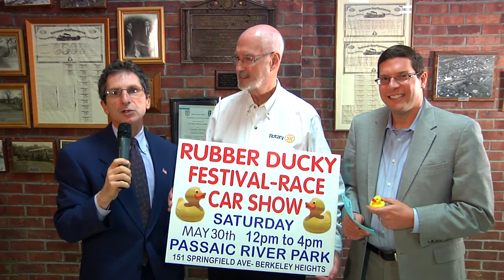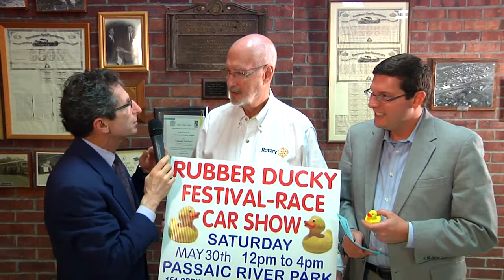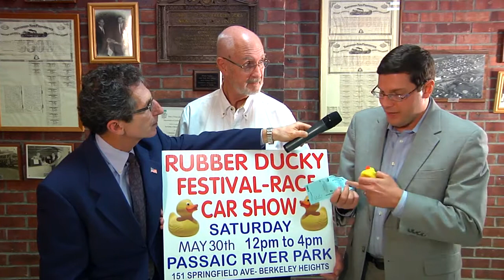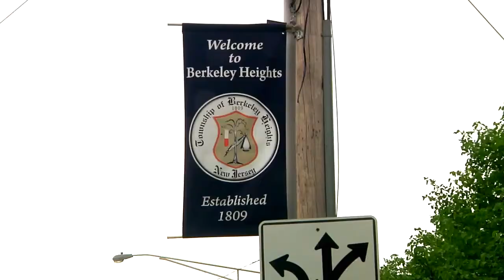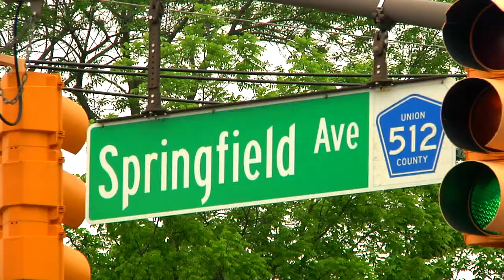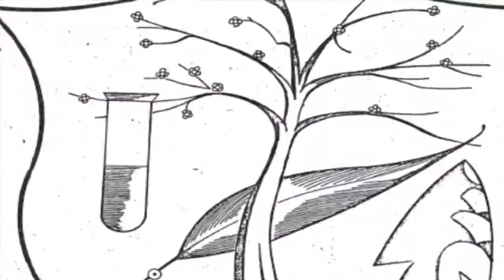The Mayors Roundtable (May '15) Berkeley Heights, NJ